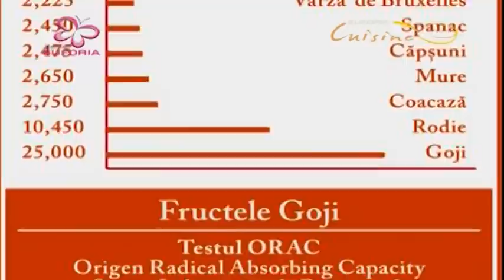Suc de Goji BIO Life Impulse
Suplimentul alimentar BIO Life Impulse cu Goji este un amestec de fructe care imbunatatesc performantele sistemului nervos si stimuleaza memoria, metabolismul si functiile sexuale. Sucul mixt de Goji si mere are rol antioxidant, iar sucul de cirese negre reduce riscul aparitiei calculilor renali, a bolilor vezicii urinare si sustine sanatatea dentara.